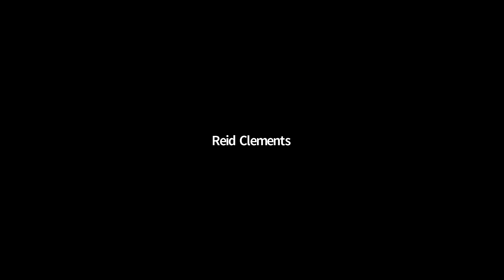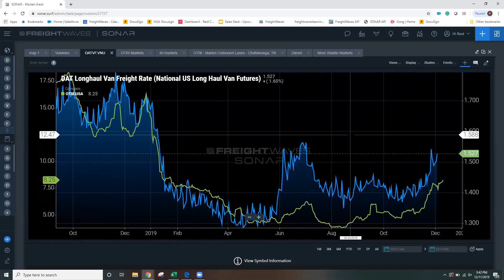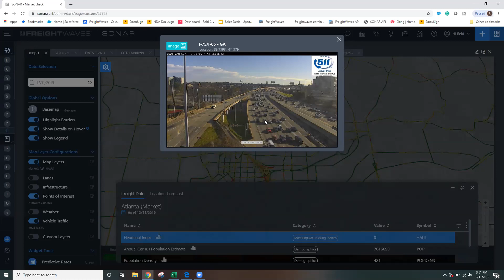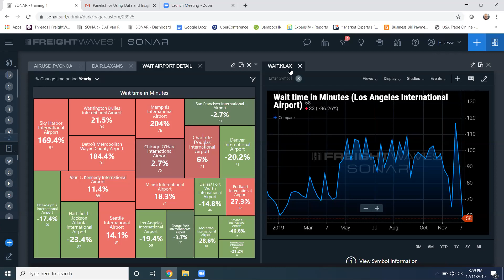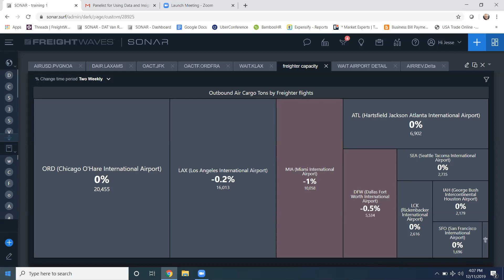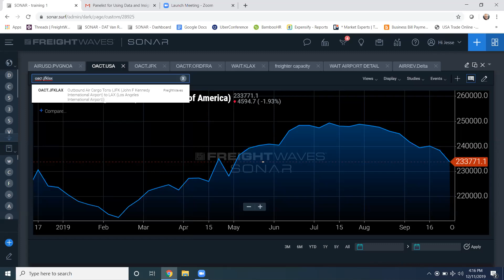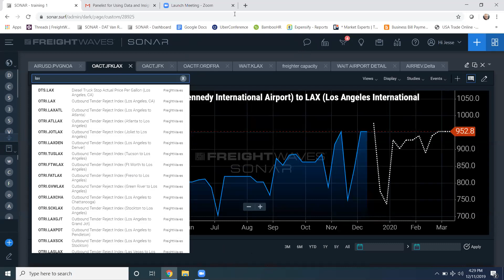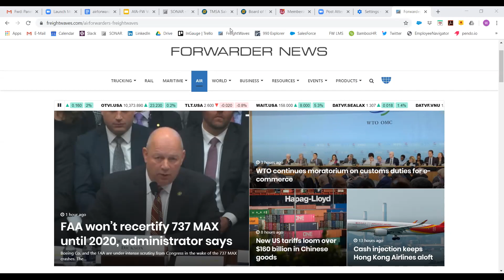Webinar: Using Data and Insights to Grow Your Business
Using Data and Insights to Grow Your Business: Assessing the Benefits of FreightWaves’ Partnership with the Airforwarders Association

The Airforwarders Association and FreightWaves have launched an exciting new partnership that will give air cargo industry leaders valuable tools to grow their business. Airforwarders Association members will have access to actionable market insights and near-time data, customized benchmarking services, and exclusive news and media content.

Air cargo industry leaders are using data to improve service levels and operational efficiency. FreightWaves is the leading source for near-time data, analytics, news, and media content for all modes of freight. FreightWaves is invested in increasing air and maritime data and analytics within its SONAR platform to shed light on the marketplace dynamics impacting.

On December 11, 2019 at 3:30pm ET, join Airforwarders Association Executive Director Brandon Fried, along with Reid Clements and Jesse Cohen of FreightWaves, as they dive into the unique value of this partnership.

Learn more about:

• What the new agreement means for members of the Airforwarders Association
• How the SONAR platform enables users to visualize and understand freight markets
• Unique and valuable insights on the air cargo marketplace, as well as the multimodal insights available through SONAR